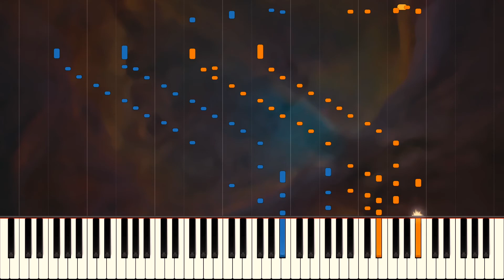Etude Op. 10 No. 5, 'Black Keys' || CHOPIN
F. Chopin – Etude Op. 10 No. 5, 'Black Keys'

This etude gets its nickname from the quick accompaniment in the right hand, which is played primarily on the black keys of the piano. This quirk is the etude’s technical challenge, since it is rare to demand such rapid figures on the black keys alone.